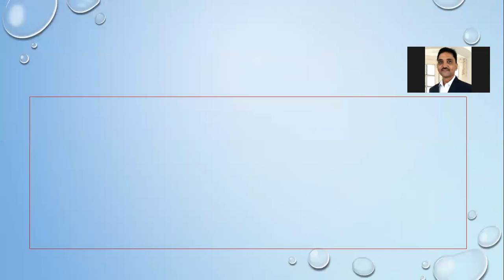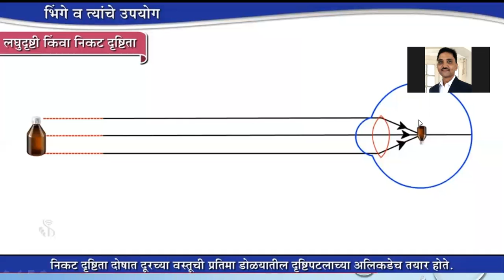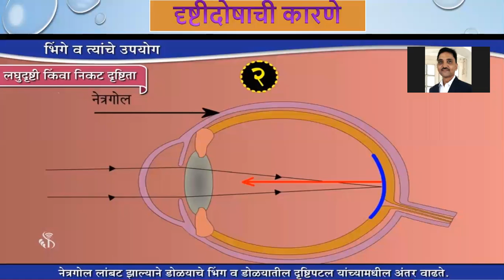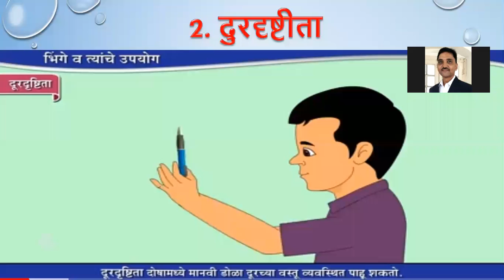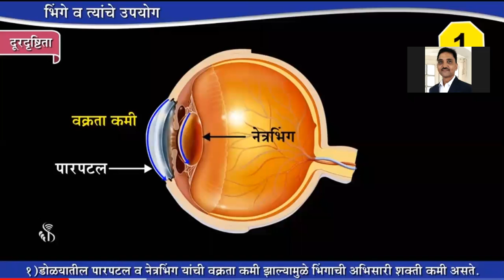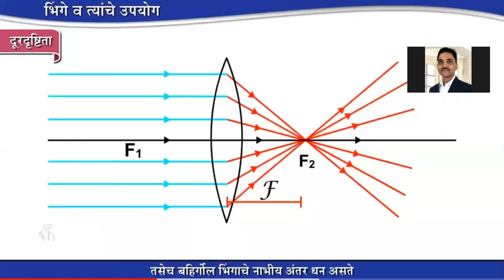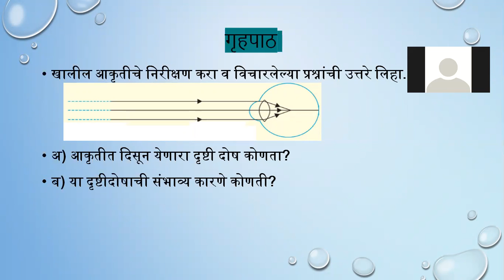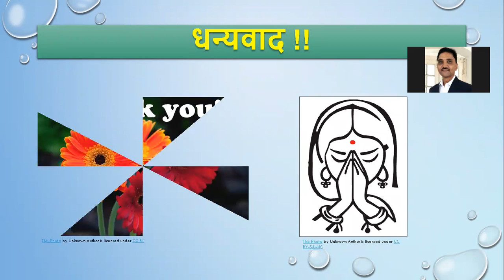10th Science 1 ,lecture by Shri Abhale Sir